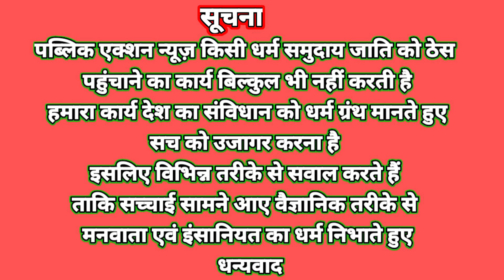Marangburu Parasnath Jain को अब सोचना होगा, Anup Mandal आदिवासी के साथ आंदोलन करेंगे,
@झारखंड @कालेज